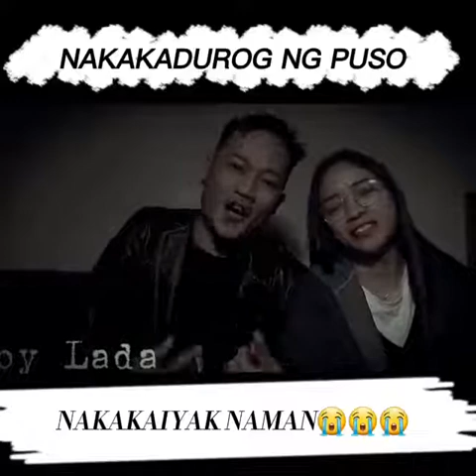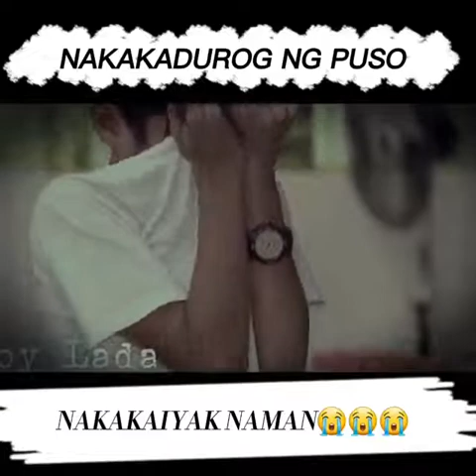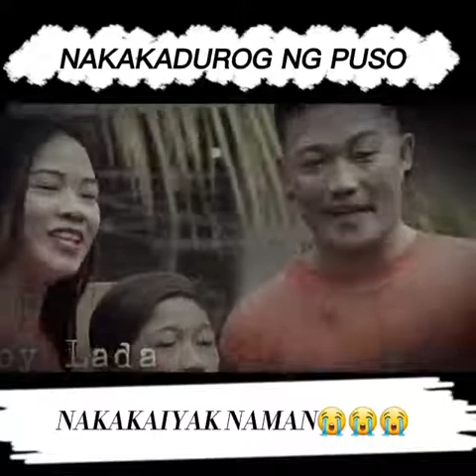OFW SINORPRESA ANG KANILANG ANAK NAKAKADUROG NG PUSO SOBRANG NAKAKAIYAK